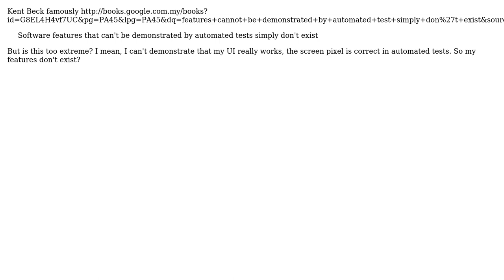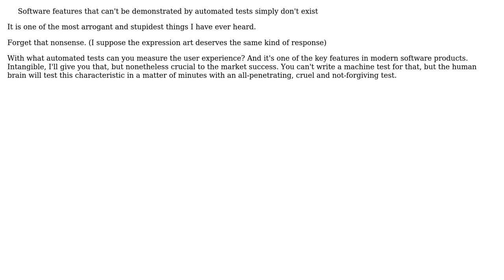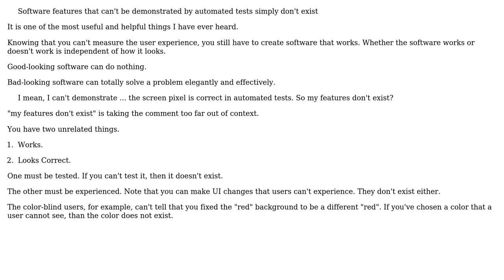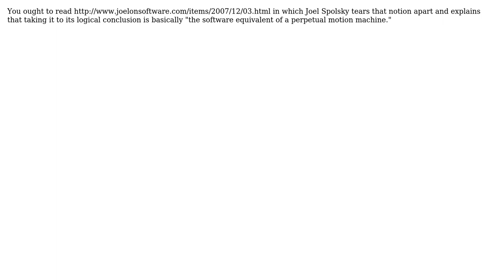"Software features that can't be demonstrated by automated tests simply don't exist"-- Is it too...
Software Engineering: "Software features that can't be demonstrated by automated tests simply don't exist"-- Is it too extreme a statement?

With thanks & praise to God, and with thanks to the many people who have made this project possible! | Content (except music & images) licensed under CC BY-SA | Music | Images & others | With thanks to user S.Lott user Mason Wheeler user Loren Pechtel user Graviton user Berin Loritsch and the Stack Exchange Network Trademarks are property of their respective owners. You are responsible for your own actions.